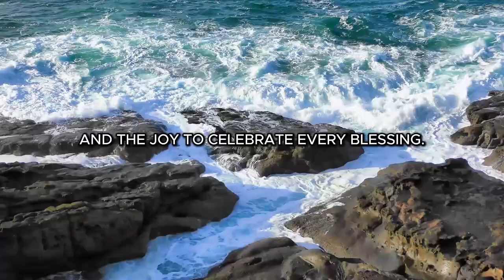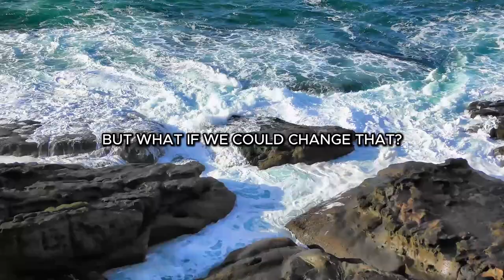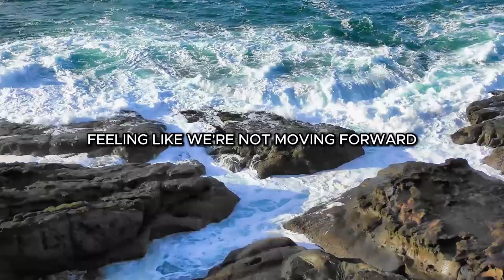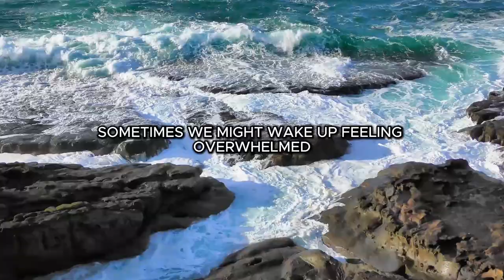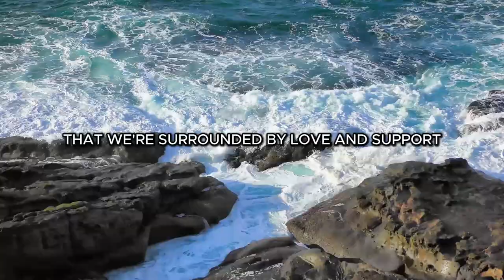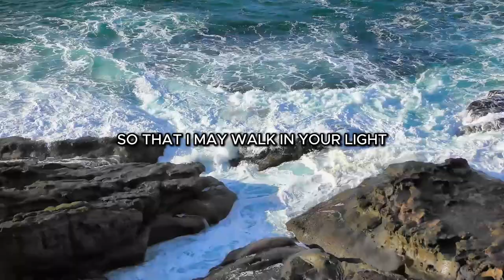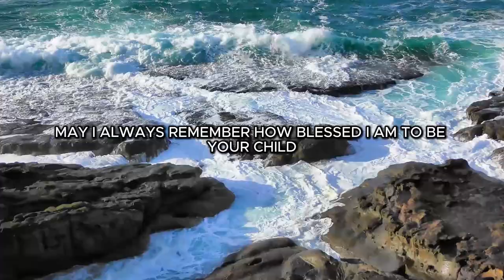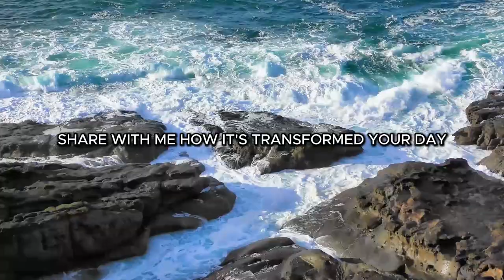Transform Your Morning With This Uplifting Prayer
Start your day with a powerful connection to God through this transformative, uplifting morning prayer. This video will bless your morning routine, filling your heart with hope and your spirit with courage. Embrace the blessings of a new day as we connect with God’s love and faith.  🙏🏻 Join me in this prayer to transform your mornings and strengthen your faith.

0924